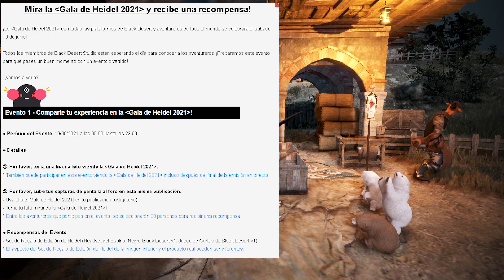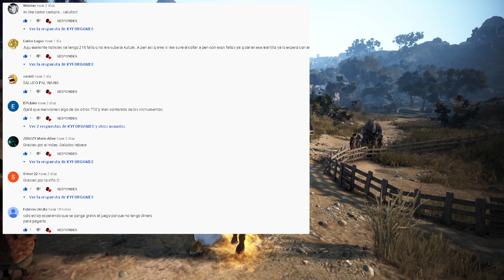BLACK DESERT LATINO || EVENTOS | REGALO DE PUGGAR ¿NUEVA TEMPORADA? | GRAND PRIX | BDO Español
Hola gente los dejo con todos los eventos que han salido hoy 16/06/2021, además les mostrare algunos descuentos de perolas así que espero les sea de gran utilidad esta información, gracias chao chao!! 👍

✔✔✔ ACÁ TE DEJO EN LINK DEL FORO DEL EVENTO DE LA GALA DE HEIDEL ✔✔✔

🎮 ACÁ TE DEJO OTROS VIDEOS  DE BDO 🎮